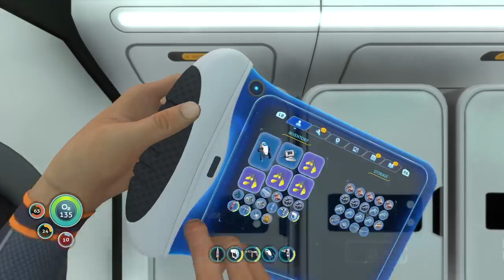Subnautica - Part 4 - Looking for Shale